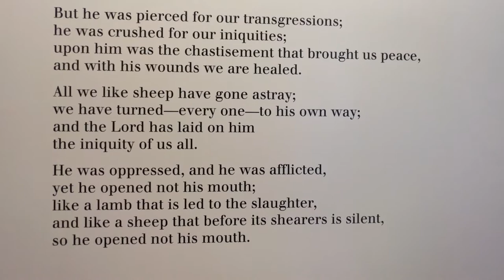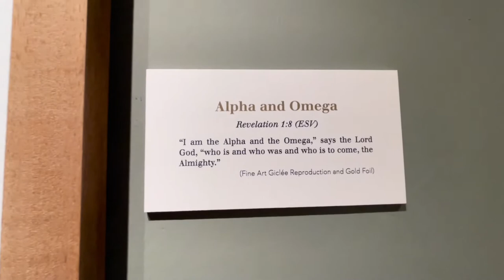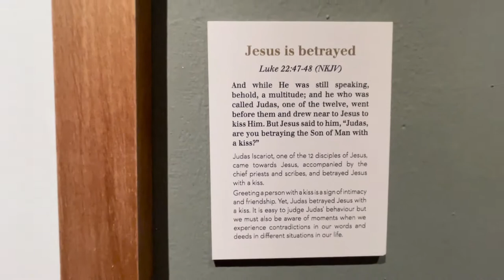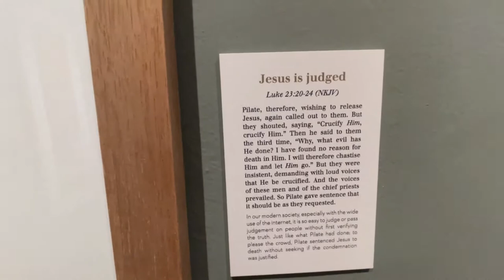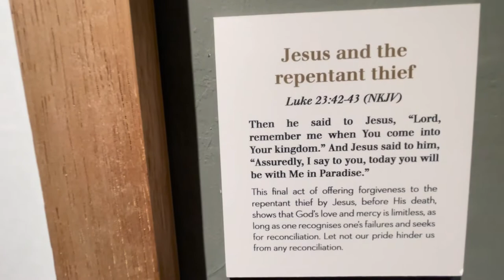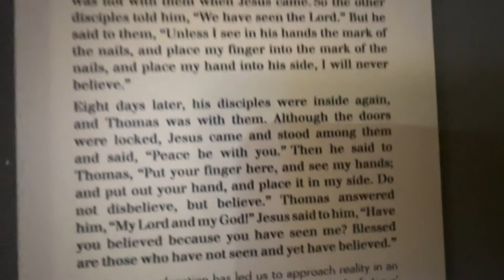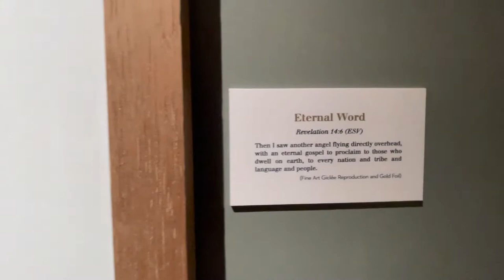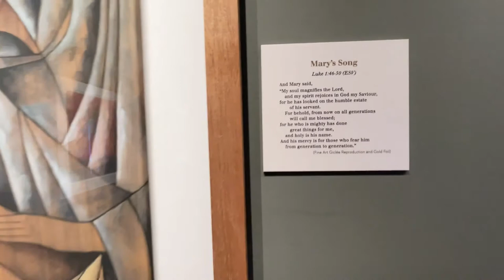Lenten Art Exhibition : 14 Stations of the Cross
STEPS OF UNITY JESUS WALKS THE DIFFICULT ROAD - 14 STATIONS OF THE CROSS by Australian artist, Dianne Minnaar

This exhibit was launched before the pandemic and still available for viewing at the Concourse, Far East Plaza level 2.